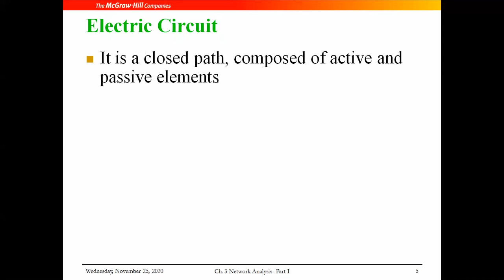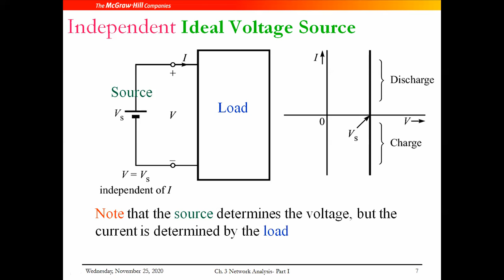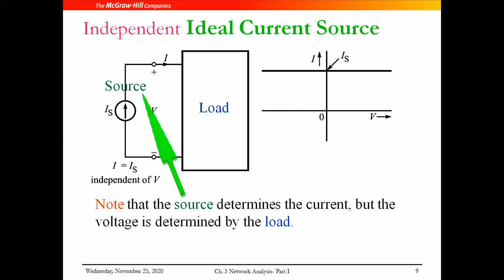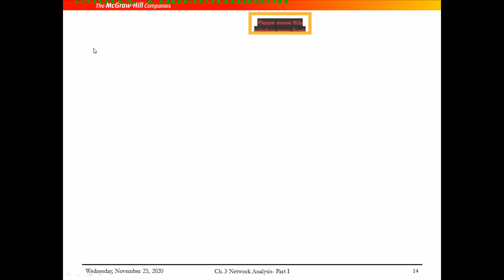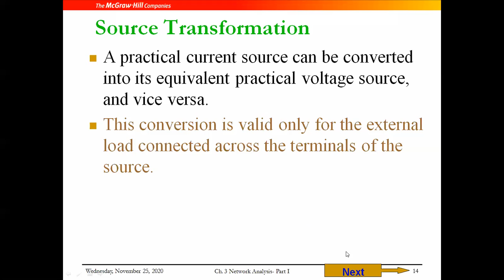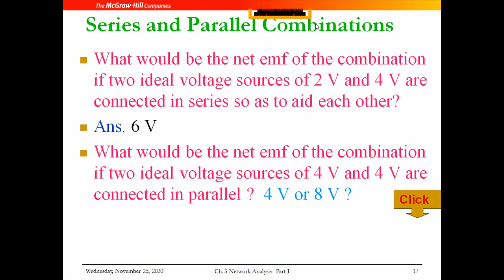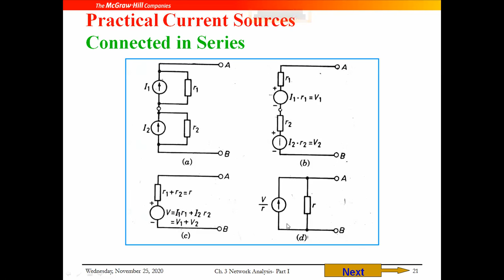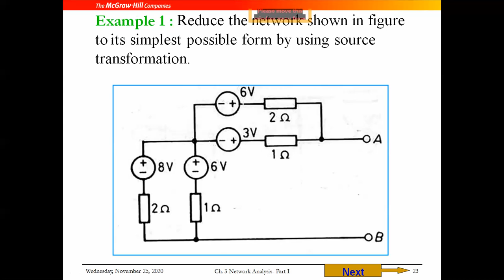BEE Lecture 03